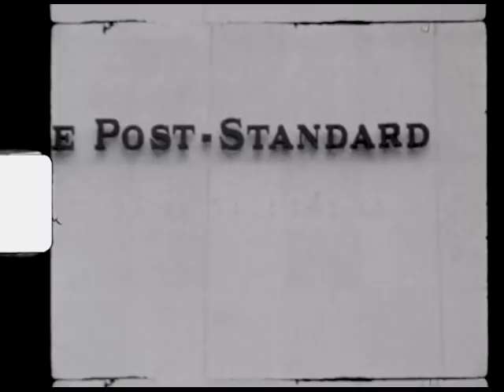Mt. Royal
A new edit by Ben Lachance, filmed between April and November 2018 in Quebec city, Toronto, Rochester, Syracuse, Albany, Iceland and of course Montreal. Featuring stunts from Sam Boyer, Charles Deschamps, Frank Nadon, William Phelan, Gab Veniot, Etienne Dumais, Felix Patry, Hugo Papillon, Joey Larock, Marco Pelletier, Taryn Ward, Seb Carranza, Quentin Joly, Nico Wawrzyniak and Vince Cormier captured on VX1000, Canon 514XL Super 8 and iPhone!